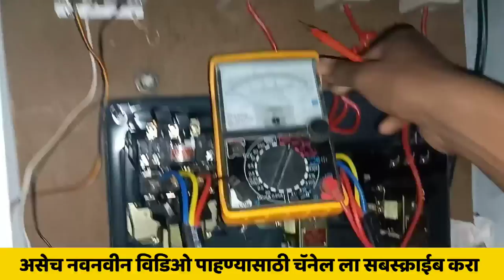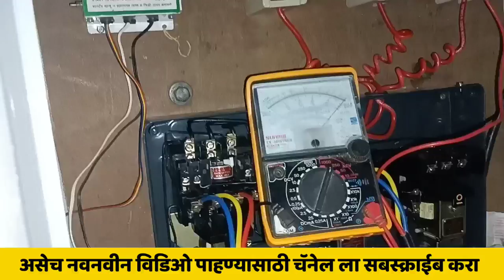10 Hp motor Singal Phase var kashi Chalvavi | 3 Phase AC Motor Start in Singal Phase supply